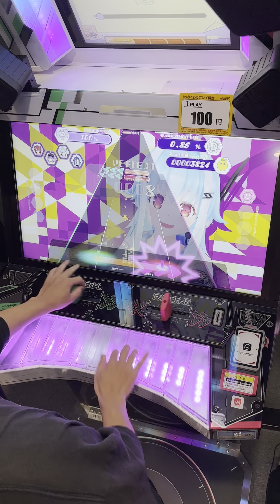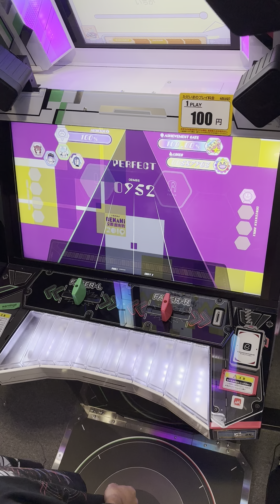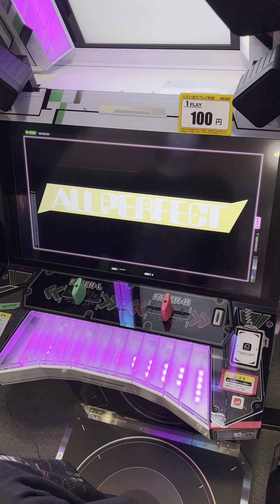【ポラリスコード】 ミッドナイト☆WAR (INFLUENCE 11) ALL PERFECT 手元動画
初見AP